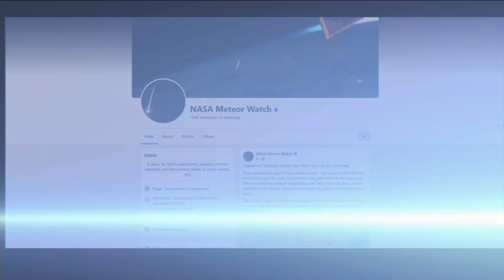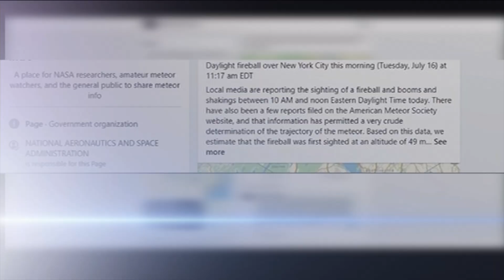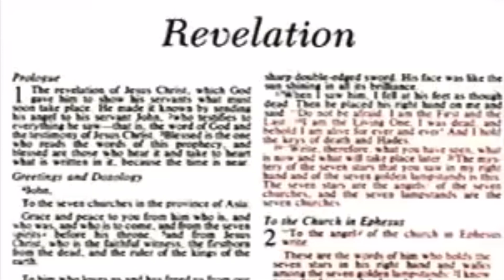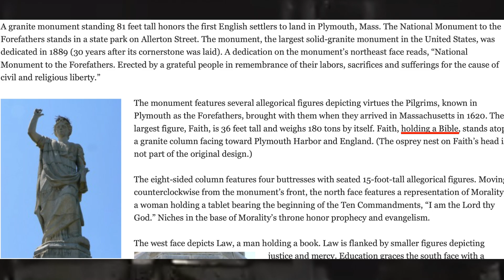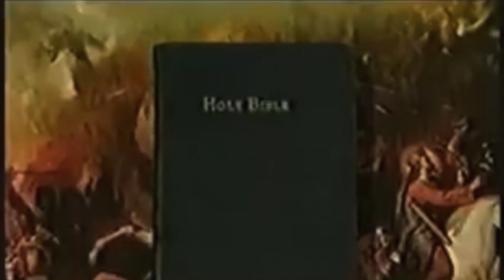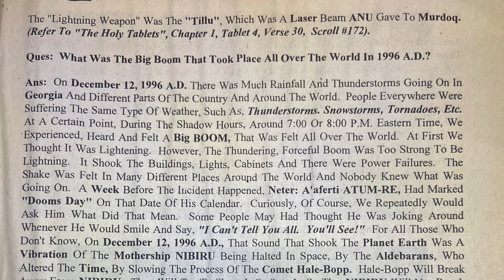Eyes To The Skies (Part 13): "Meteor over Statue of Liberty & BIG BOOM"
Revelation 17:1
"And there came ONE of the SEVEN ANGELS which had the seven vials, and talked with me, saying unto me, Come hither; I will shew unto thee the JUDGMENT of the GREAT WHORE THAT SITTETH UPON MANY WATERS."

Wu-Nuwaupu Study #17 of 27:
By Dr. Malachi Zadok York
"Who Are The 144,000 & What Does It Mean?" (Pg. 141)
"Their whole book of Revelation is symbolic. It is not a Christian book, its an old tablet of prephecies that the Christians updated, plagiarized and changed, altered things around. They added and took away from the book and made it appear like its a Christian book.
It's a mystic book of dreams of the future based on the past. The books it is copied from are Daniel, Isaiah, Ezekiel, Psalms, and Malachi.
It's an attempt to explain all those books. These are the real five books 1. Psalms 2. Isaiah 3. Ezekiel 4. Daniel 5. Malachi. These are the real five or Pentateuch coming from the Middle English Pentateuke, from Late Latin Pentateuchus from Greek Pentateukhos: penta+teukhos, implement, vessel, scroll case".
And those books add up to the FIFTH Chapter of the book of Zechariah, Chapter 5:1-5:
"1. Then I turned, and lifted up mine eyes, and looked, and behold a FLYING ROLL.
2. And he said unto me, What seest thou? And I answered, I see a flying roll; the length thereof is twenty cubits, and the breadth thereof ten cubits.
3. Then said he unto me, This is the curse that goeth forth over the face of the whole earth: for every one that stealeth shall be cut off as on this side according to it; and every one that sweareth shall be cut off as on that side according to it.
4. I will bring it forth, saith the LORD of hosts, and it shall enter into the house of the thief, and into the house of him that sweareth falsely by my name: and it shall remain in the midst of his house, and shall consume it with the timber thereof and the stones thereof.
5. Then the angel that talked with me went forth, and said unto me, Lift up now thine eyes, and see what is this that goeth forth."

"FLYING ROLL", a cylinder-shaped CRAFT. It's the 6th vision in that book as a symbol of the 6th chapter of Genesis when BEINGS came to earth."

FREE H.E. DR. MALACHI ZADOK YORK!!!
Consul General, Diplomatic Agent Of The Republic of Liberia,
West African Attaché
Diplomatic #0003125

E.C.O.W.A.S. (Economic Community of West African States)
I.C.J.  (International Court of Justice/World Court)

Imprisoned under the FALSE Name/Misnomer: DWIGHT D. YORK Vi Coactus
Bureau Of Prisons (B.O.P.) Register # 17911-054 USP
Florence, Colorado ADMAX, United States